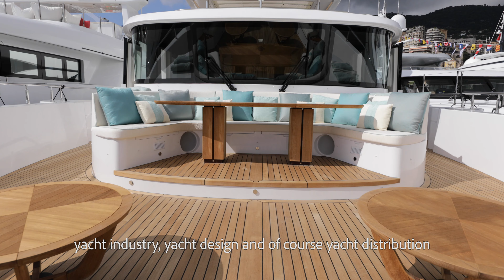Gulf Craft at the Monaco Yacht Show 2019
Once again, Gulf Craft had a successful Monaco Yacht Show as everyone’s attention was on the highlights of the show-Majesty 140 and Nomad 95 SUV along with the sports cruiser Oryx 379.

Being part of the show for 8 years now, we showcased the best of our luxurious yachts and superyachts available to the seafaring enthusiasts.

Here’s a little throwback to some of the most beautiful moments during the 4 day show.